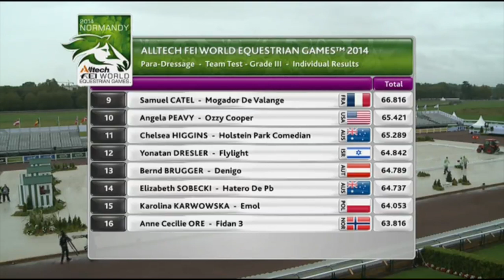JEM 2014 : Best of paradressage du 25 août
Best of des épreuves de para-dressage du 25 août aux jeux équestres mondiaux